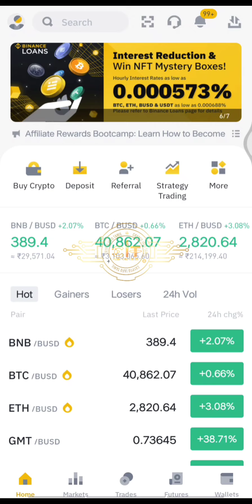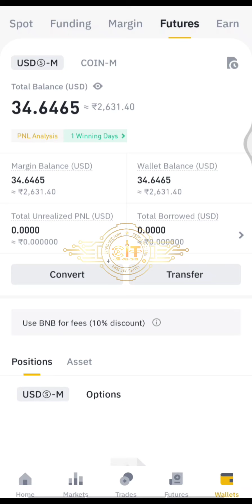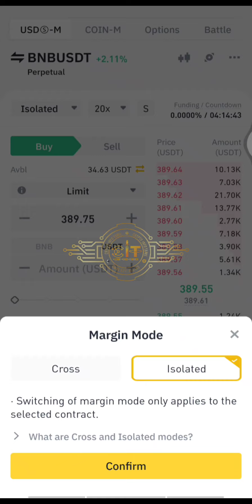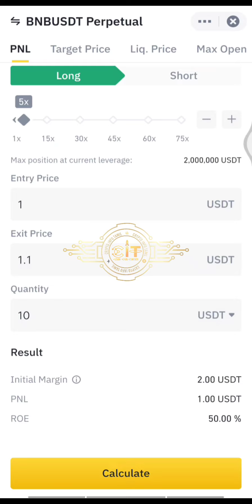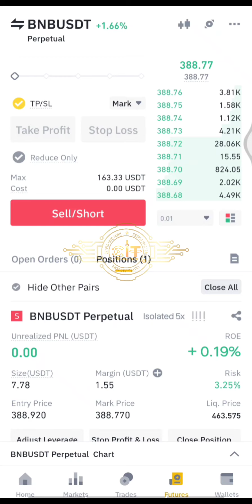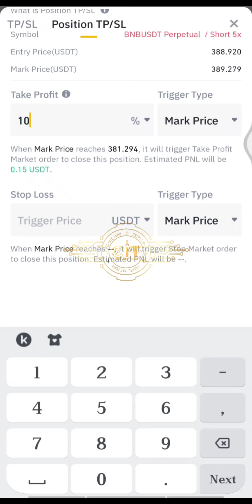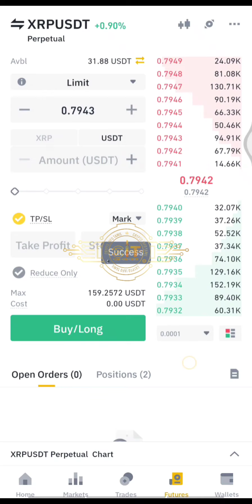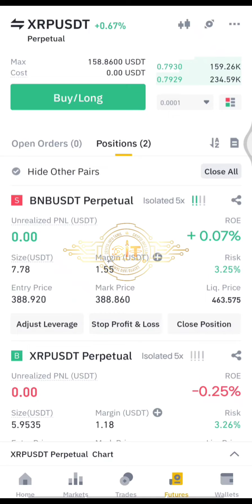Binance Futures Trading Tutorial in Tamil | Complete Explanation